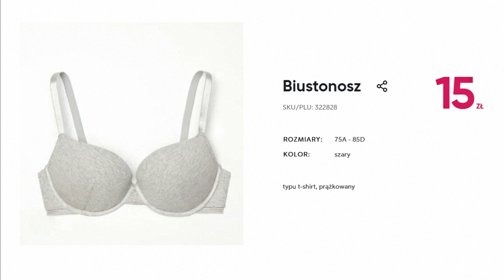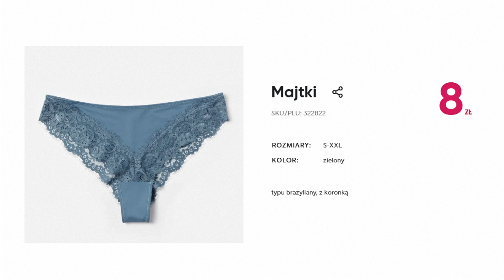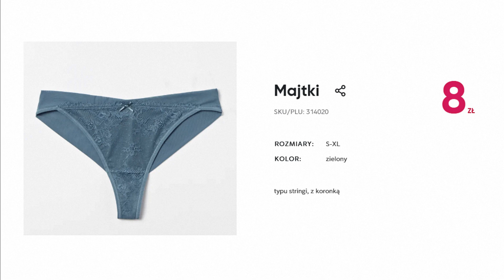PEPCO Oferta Lipiec 2021 | Nowe Kolekcje Więcej za mniej | Letnia Moda Damska – To jest wygodne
W ofercie tej na pewno znajdziemy wiele fajnych ofert  mnóstwo promocji oraz wiele ciekawych propozycji myślę że warto i również zaglądnąć do tej oferty Co dokładnie znalazło się tym razem? z pewnością dowiemy się oglądając niniejszy film